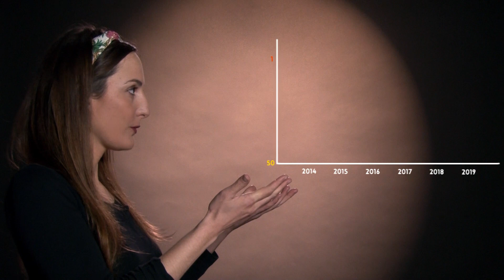À 12 ans, seule contre sa famille | CPC#121 (INDE)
En Inde, la jeune Saree, atteinte de surdité, commence à entendre alors qu’un pasteur prie pour sa guérison. Elle devient chrétienne et se retrouve au plein cœur de la persécution. Son père et son frère la battent, mais elle décide de rester fidèle à Jésus-Christ.